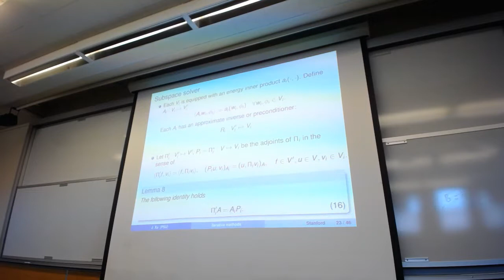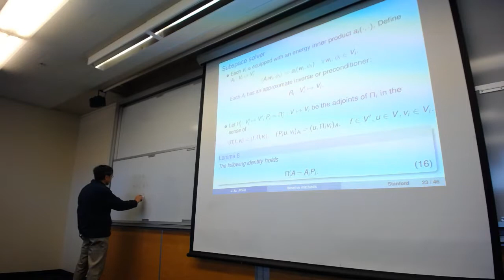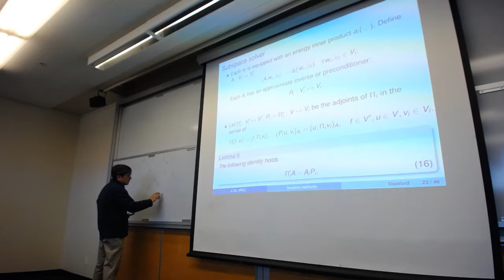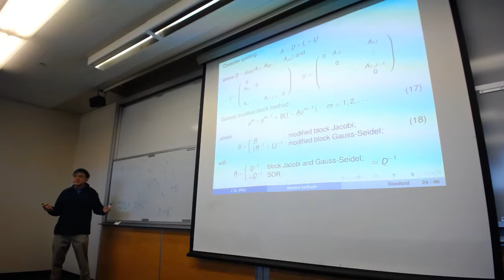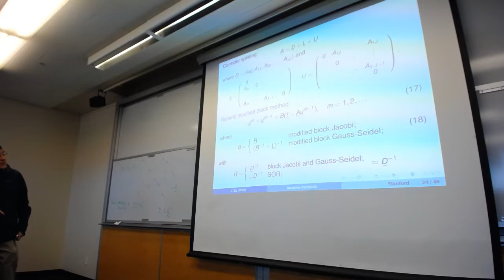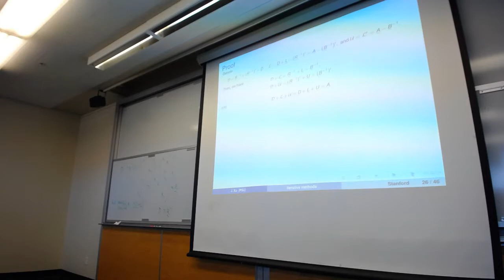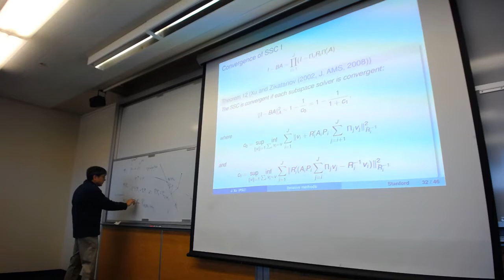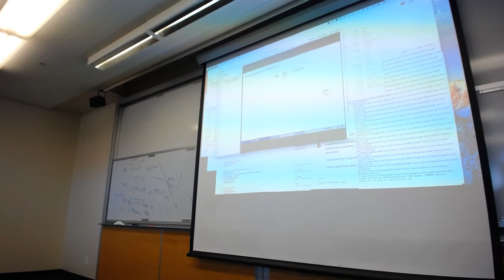Prof. Jinchao Xu Day 1 Part 2/2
CME 335A: Advanced Topics in Linear Algebra
Special topic: Optimal Iterative Methods for Linear and Nonlinear Problems.
Spring 2017
Instructor: Prof. Jinchao Xu
Stanford University